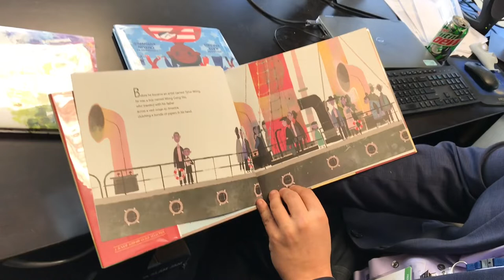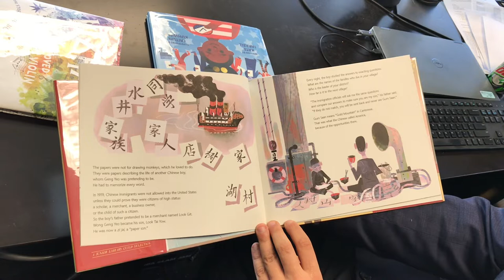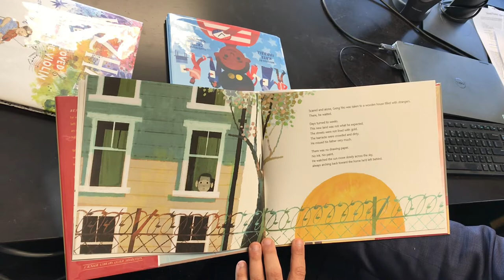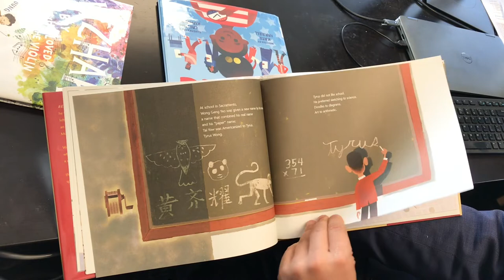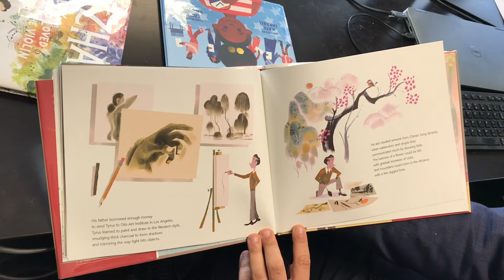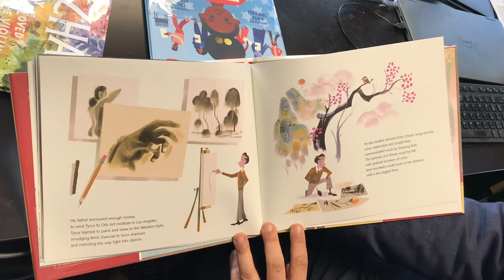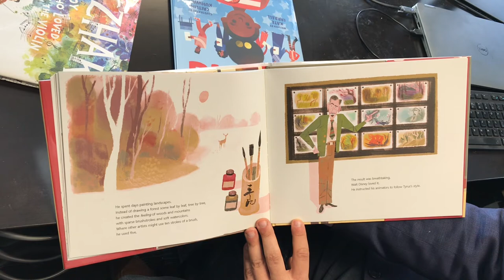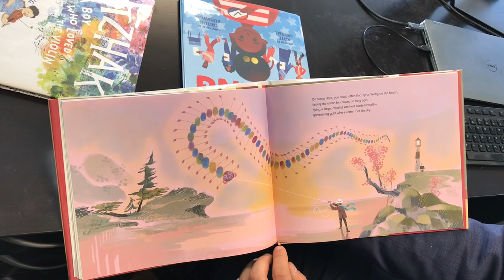Story Time with Eli Savit: “Paper Son (The Inspiring Story of Tyrus Wong, Immigrant and Artist)”